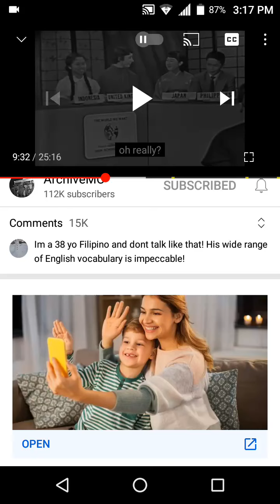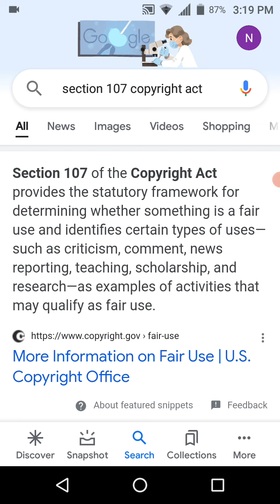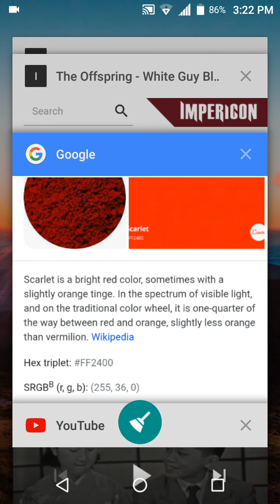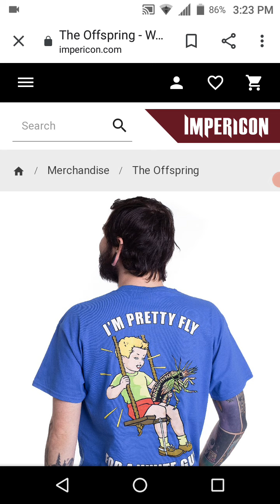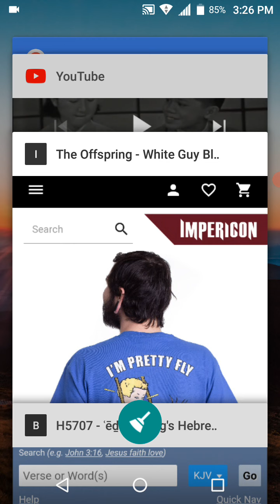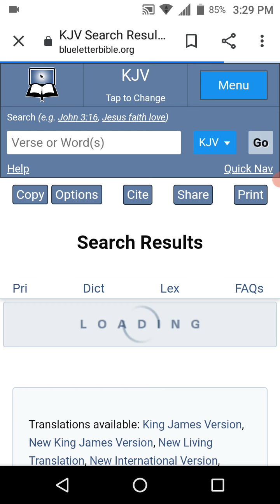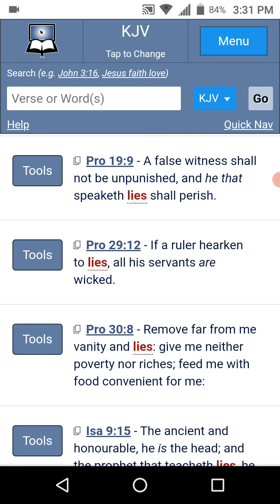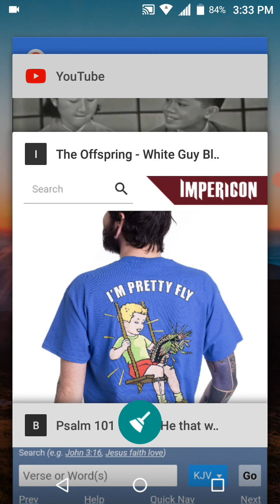Your Not White. Get Used To It!!